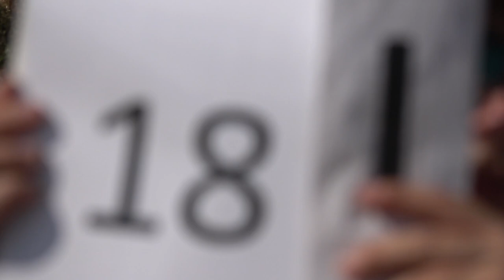EIAC2024 P4 18 Tomas Kralicek 3rdUnk